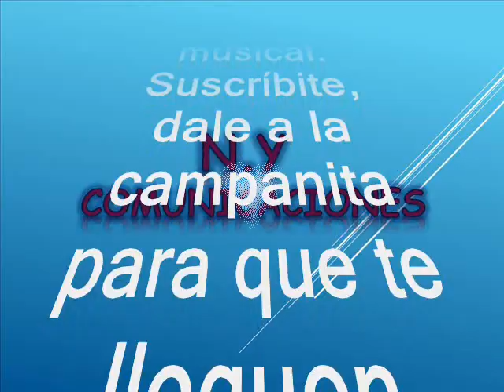Campesinos de mi tierra - Marcial Emilio Marchena Marín (Marcial Marchena)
Amigos suscriptores del canal: buenos días, buenas tardes y buenas noches donde quieran que se encuentren tengan ustedes un caluroso tropical saludo. Hoy los voy a sorprender nuevamente con otra joya tropical en ritmo de cumbia tropical, respetando la originalidad de grabación como lo hicieron su compositor y su productor. Partiendo pues de esta premisa. Continuamos no antes sin ofrecer nuestros mas sentidos agradecimientos a nuestro suscriptor: @luisalbertogarcia1583 (Luis Alberto García en Bello – Antioquia – Colombia) por querer compartir su música con todos nosotros: suscriptores y visitantes, nuestra razón de ser. Se trata de una rica y pegajosa cumbia tropical, que fuera un gran éxito en las versiones de Los Piratas de San Felipe y la de Alfonso Piña y su orquesta, pero lo degustaremos en un formato robusto y mas completo, como para deleitar el alma y extasiar los sentidos. Este tema es un precioso legado que nos deja nuestro invitado el día de hoy. Esta herencia musical queda para que nunca desaparezca el género tropical. Así que disfrutemos de esta bien lograda versión de cumbia para el beneficio de suscriptores y visitantes, nuestra razón de ser. El tema está titulado: “Campesinos de mi tierra” interpretada por Tremenda orquesta de Marcial Emilio Marchena Marín y Su Sonora Marcial Marchena. Marcial Emilio Marchena Marín, el “Niño Dios de la Música Tropical”, fue un destacado trompetista, arreglista, compositor de música tropical y director de música, nacido en Soledad Atlántico, TA Y MARCIAL MARCHENA entre otros. Por la Sonora de Marchena pasaron artistas de la calidad de: Nono Narváez e Hiram Remón. Con Marchena también estuvieron Jorge "el conde" Araque y Alberto Alzamora. Se formó en la Escuela de Bellas Artes de Barranquilla, a principio de la década de 1940, donde obtuvo el título de Maestro de Música, siendo su docente Guido Perla, director de la Orquesta Emisora Atlántico Jazz Band. Sonó su trompeta en la Banda Departamental de la Policía, también en la Orquesta Emisora Atlántico Jazz Band, en los primeros años de la década de 1950. Siguió luego en diferentes agrupaciones de Barranquilla y en Cartagena anduvo con las orquestas Melodía y Emisora Fuentes. Pasó Marcial a Medellín con profesionales de la música y con la Orquesta de la Voz de Antioquia. Después de este recorrido musical creó la Orquesta Marchena en la década de 1960, es cuando se convierte en destacado compositor y arreglista. Así que los dejo para que disfruten de este caramelo escaso en el swing de Marcial Emilio Marchena Marín y Su Sonora. Este es otro caramelito escaso, como ya es costumbre en nuestro canal; de Colombia para todo el mundo y que lo capitalicen en sus archivos musicales. Ya saben que esta música está libre de spots, ruidos y sin variación alguna en la velocidad de grabación, que deteriore la calidad de la melodía. Muchas gracias @luisalbertogarcia1583 (Luis Alberto García en Bello – Antioquia – Colombia) por su apoyo en pro de la musica, patrimonio cultural de la humanidad.